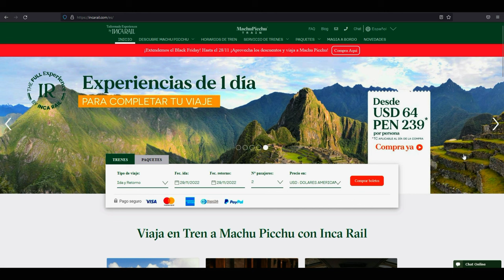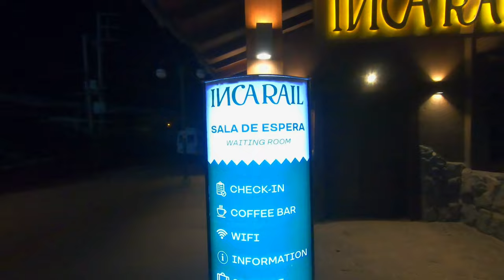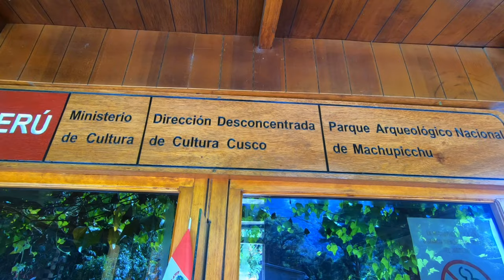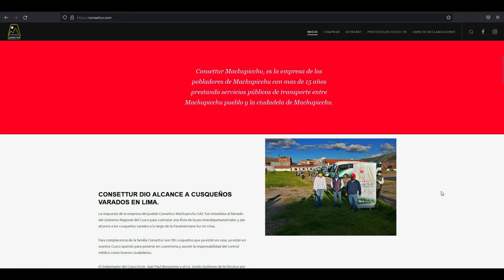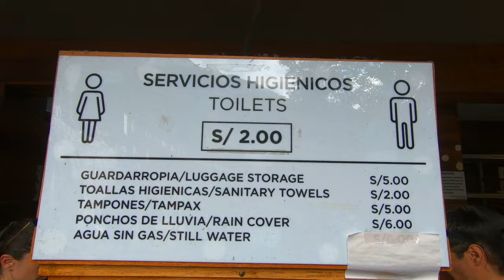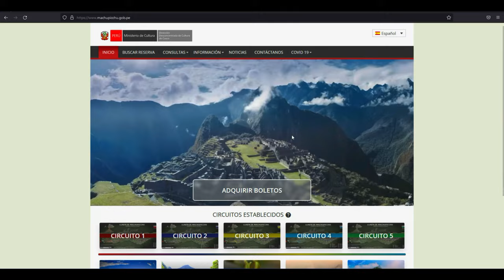🇵🇪 Machu Picchu: Una de las 7 Maravillas del Mundo | Perú | Ep. 4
La ciudadela inca de Machu Picchu es uno de los destinos más buscados por quienes visitan Perú; y en este video te mostramos alguna información relevante para que la puedas conocer y llegar desde Cusco.

Machu Picchu es probablemente el sitio arqueológico más importante de Sudamérica y una de las maravillas del mundo, adentrarse en la antigua ciudad perdida de los incas es algo que sin duda se quedará para siempre en la memoria de quienes la visiten.

El objetivo de este video es ofrecerte una guía completa, donde encontrarás toda la información para organizar tu visita a este impresionante destino. Hoy queremos ayudarte a dar respuesta a interrogantes como: ¿Dónde se ubica? ¿Cómo llegar?, ¿Dónde y cómo comprar los boletos? y los consejos que desde nuestra experiencia te podemos brindar, así que sin más...

¡Empecemos con esta travesía!

Vicente y Claudia (ThePath)